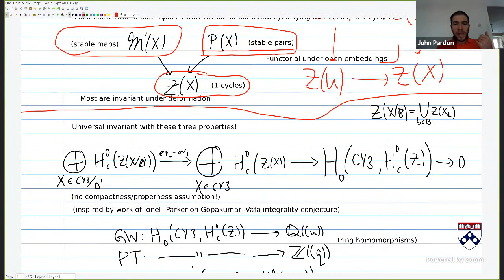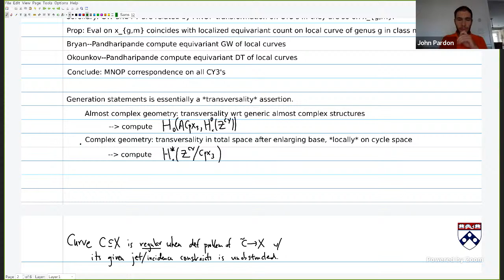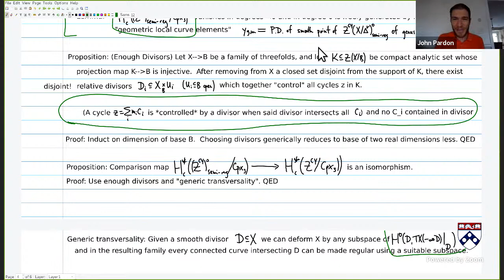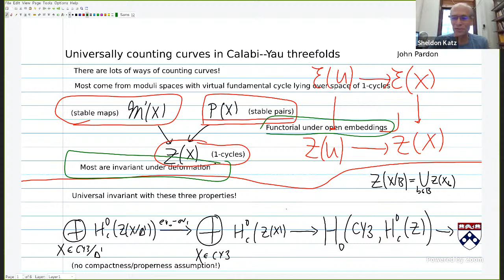WHCGP: John Pardon, "Universally counting curves in Calabi--Yau threefolds"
This is the tenth talk of 2023 in the Western Hemisphere Colloquium on Geometry and Physics. for more information on this series and to sign up to receive Zoom links for future talks.

Abstract: Enumerating curves in algebraic varieties traditionally involves choosing a compactification of the space of smooth embedded curves in the variety. There are many such compactifications, hence many different enumerative invariants. I will propose a "universal" (very tautological) enumerative invariant which takes values in a certain Grothendieck group of 1-cycles. It is often the case with such "universal" constructions that the resulting Grothendieck group is essentially uncomputable. But in this case, the cluster formalism of Ionel and Parker shows that, in the case of threefolds with nef anticanonical bundle, this Grothendieck group is freely generated by local curves. This reduces the MNOP conjecture (in the case of nef anticanonical bundle and primary insertions) to the case of local curves, where it is already known due to work of Bryan--Pandharipande and Okounkov--Pandharipande.